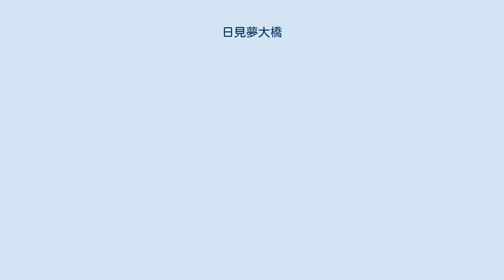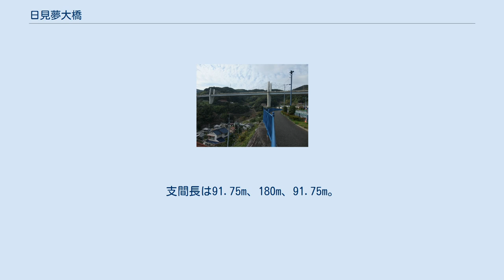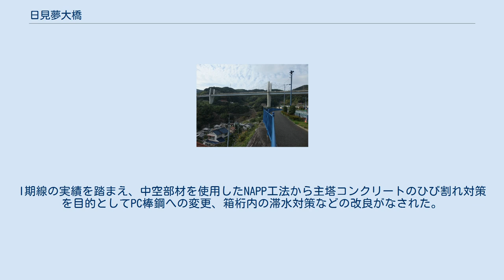日見夢大橋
日見夢大橋（ひみゆめおおはし）は、長崎県長崎市に架かる長崎自動車道の橋である。
 1982年（昭和57年）11月17日に長崎多良見IC - 大村ICが開通、1990年（平成2年）1月26日には長崎多良見IC - 鳥栖JCT間が結ばれた長崎自動車道は、全線開通を目指し長崎多良見IC - 長崎IC間の建設が進められた。
このうち長崎多良見IC - 長崎芒塚IC間の日見夢大橋は2000年12月に着工。
2004年（平成16年）3月27日に長崎多良見IC - 長崎IC間が暫定2車線で開通した。
本橋の建設時の仮称は「日見橋」であったが、長崎市立日見小学校3年生（当時）の女子児童により「日見夢大橋」と命名された。
本橋は2004年度に土木学会田中賞およびプレストレストコンクリート技術協会作品賞を受賞している。
 暫定2車線で供用されていた長崎多良見IC以南のうち長崎多良見IC - 長崎芒塚IC間は2012年3月に4車線化の事業許可を受け、拡幅工事に着手。
日見夢大橋は既存のI期線の東側に隣接し、同一の形状の橋が架設された。
2019年（平成31年）3月29日にII期線が開通し、対面通行だったI期線は上り線として使用される。
 計画当初から景観性や環境への調和が重視され、「耐久性と軽量化」がキーワードとなっていた。
橋梁形式はエクストラドーズド橋とし、橋桁には波形鋼板ウェブが採用された。
ウェブとは箱型の橋桁の底部の床板から上部の床板を支える柱の役割を持つ部材である。
コンクリートに代えて鋼板を使用することにより橋桁の軽量化を図ることができ、橋脚や基礎など下部構造への負担軽減が可能となる。
さらに工期短縮や制作コストの低減など施工の合理化にも寄与する。
鋼板の形状を波形とすることによりせん断や座屈に対する耐力が得られる。
波形鋼板同士の接合は高力ボルトが使われている。
エクストラドーズド橋への波形鋼板ウェブの導入は、本橋が世界初の実績となった。
支間長は91.75m、180m、91.75m。
桁の高さは4mに収められた。
 主塔の斜材接合部は鋼殻構造を採用し、外観は曲面を多用した造形とした。
型枠は木製のものが製作されたが、主塔間での転用を考慮し最小限の個数に収められた。
ワーゲンと呼ばれる大形の移動式吊型枠装置を使用したディビダーク工法で施工され、役割を終えたワーゲンは斜材のある条件下で解体する前例のない方法が採られた。
 I期線に続いて4車線化のため隣接地に架けられたII期線は、I期線とほぼ同一の構造であるが、麓側にあたるため全長373.5mとなり、I期線の365mに比べやや長くなっている。
I期線の実績を踏まえ、中空部材を使用したNAPP工法から主塔コンクリートのひび割れ対策を目的としてPC棒鋼への変更、箱桁内の滞水対策などの改良がなされた。